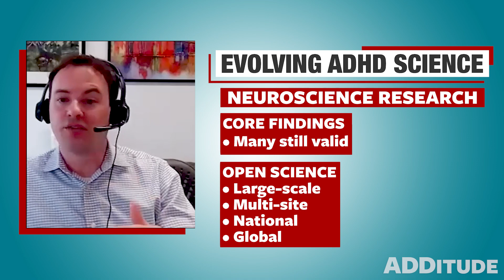New ADHD Research and Diagnostic Tools: fMRI and More (by Dave Anderson, Ph.D.)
This clip is from the free ADDitude webinar: "ADHD Then and Now: How Our Understanding Has Evolved." Watch the full webinar with Dave Anderson, Ph.D.,